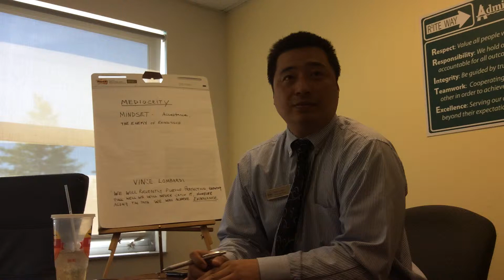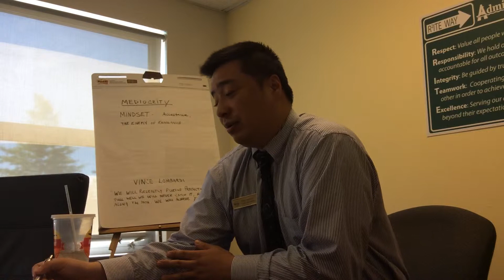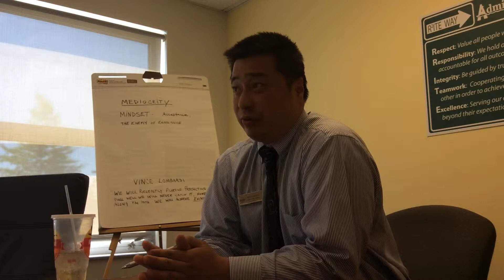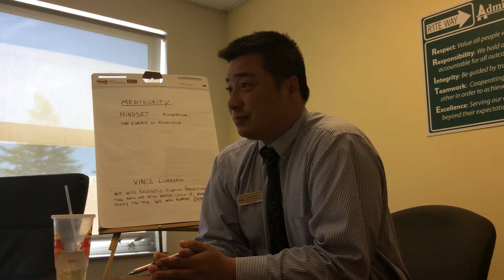Walter 5-20-14 Menu Presentation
SGU Mobil  APS Dealer Services  Training Menu Sales Chuck Scalies